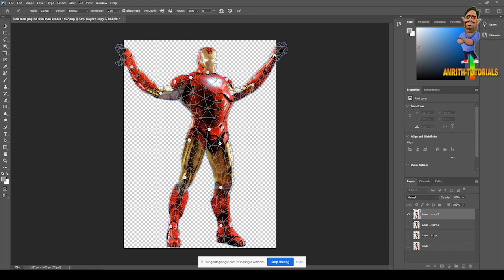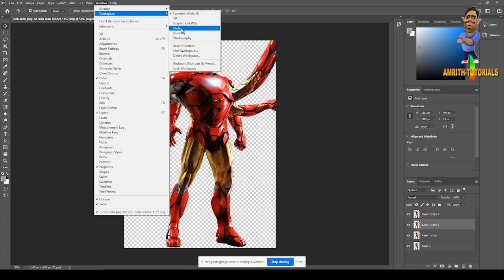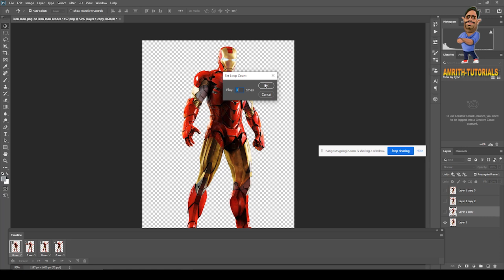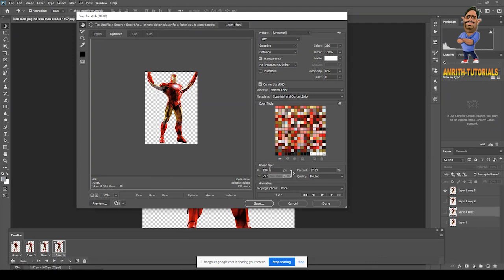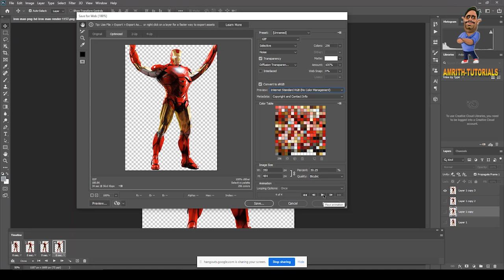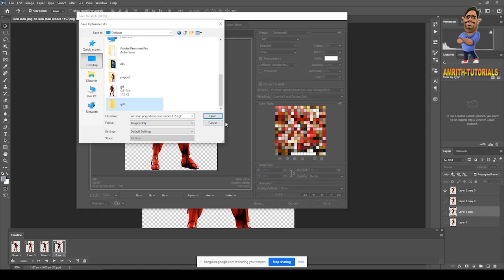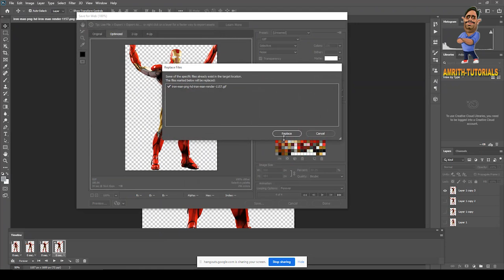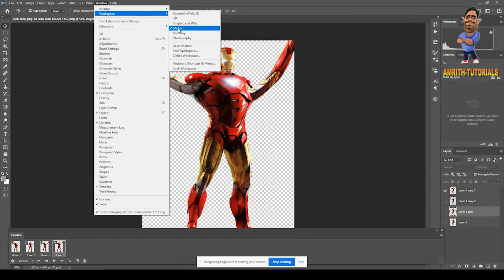Photoshop Puppet Warp Animation Tutorial